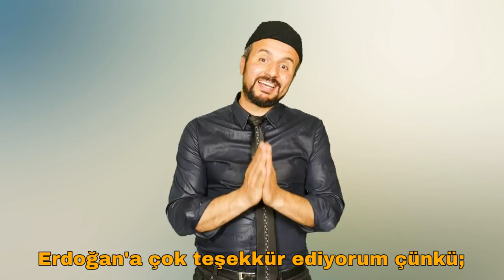WARUM İST DEUTSCHLAND NEİDİSCH AUF DIE TÜRKEI? (Almanya Türkiye'yi neden kıskanıyor?)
Warum ist Deutschland neidisch auf die Türkei? Was denken Sie darüber? Können Sie bitte unter Kommentaren?

(Dies ist mein erstes Video auf Deutsch.
Ich bitte um Ihre Verständnis.)

Almanya Türkiye'yi neden kıskanıyor?
Bu konuda ne düşünüyorsunuz?
Alt kısma yorumlarınızı bekliyorum.